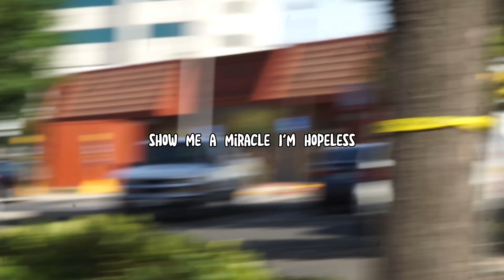Lewy Bluestripsx Lew Mr Blue - White Ashes (Lyric Video)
Follow @lewybluestrips on Tik Tok, Instagram, Twitter

To stay update with Lewy Bluestrips music old and new, add the “Lewy Bluestrips Catalog” to your playlist